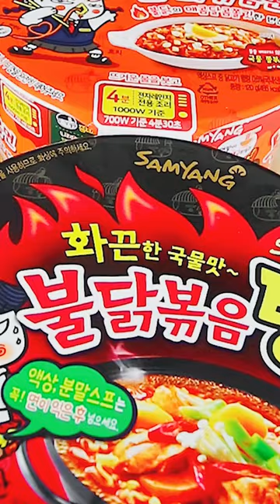오늘의 간식💛 간식으로 불닭볶음면 3가지맛 먹기🔥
ㅡDDO SOL❤️